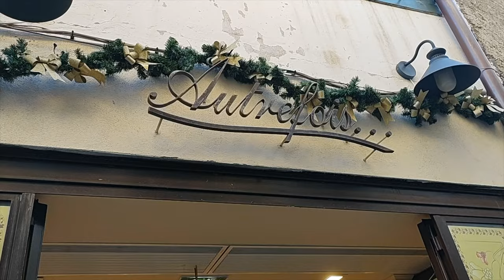Carcassonne - A cidade medieval patrimônio mundial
Carcassona (em occitano: Carcassona; em francês: Carcassonne, forma também usada em português) é uma comuna francesa do departamento de Aude na região de Occitânia. Em 2010 a comuna tinha 47 795 habitantes (densidade: 734,4 hab./km²). Em 2009, residiam na área urbana 96 420 pessoas.
A cidade situa-se numa região povoada desde o Neolítico, na planície do Aude, na encruzilhada de dois importantes eixos de circulação, usados desde a Pré-história, que ligam o Oceano Atlântico ao Mediterrâneo e o Maciço Central francês aos Pirenéus. Encontra-se 90 quilómetros a sudeste de Toulouse, 60 km a oeste de Narbona e cerca de 70 km a oeste da costa mediterrânica. É conhecida pela sua cidadela, construída c. 890–910, para defesa contra os ataques dos normandos e inscritas na lista do Património Mundial desde 1997.